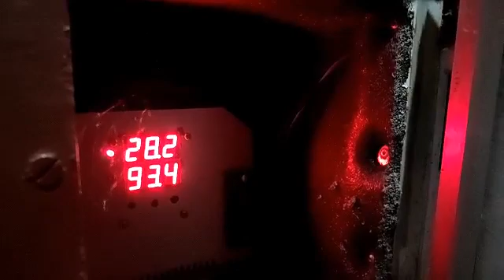automatic egg incubator.Egg incubator try